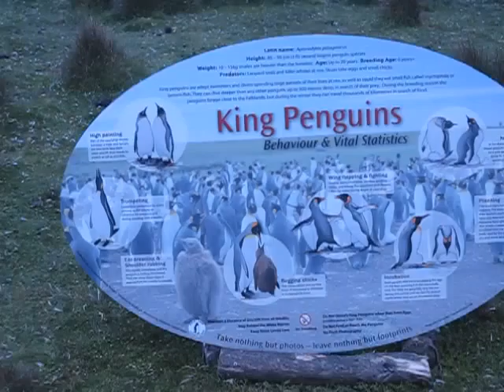INTRODUCE KING PENGUINS AT 20110202MVI 0051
wild animals